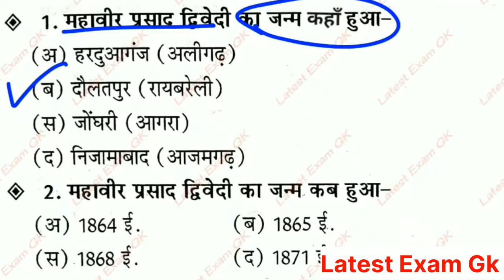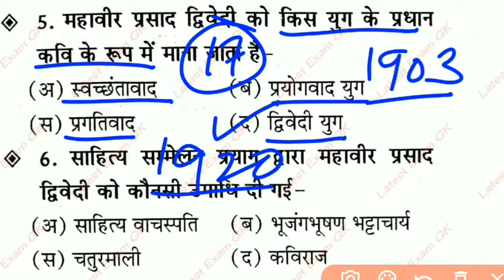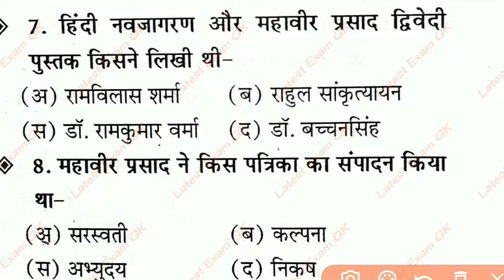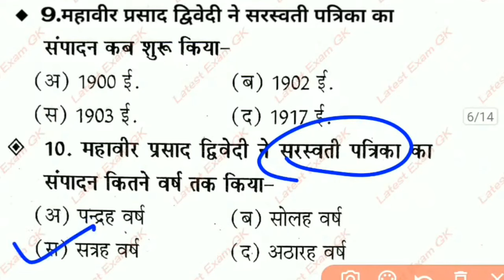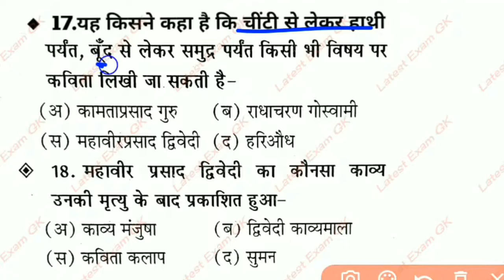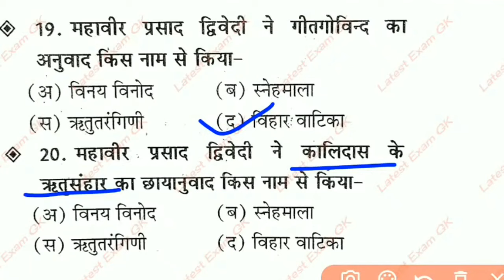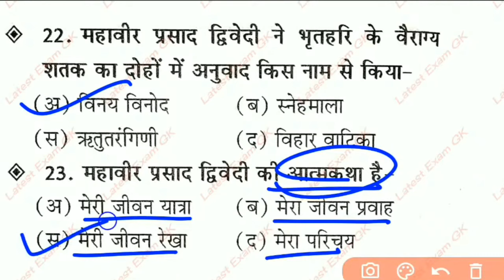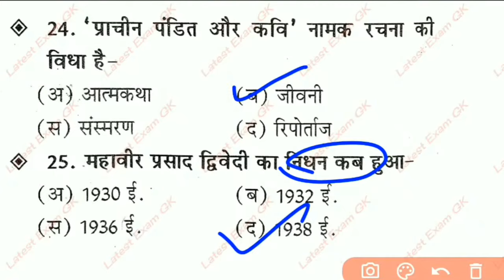mahavir prasad dwivedi ka jeevan parichay | महावीर प्रसाद द्विवेदी mcq प्रश्न | tgt pgt hindi